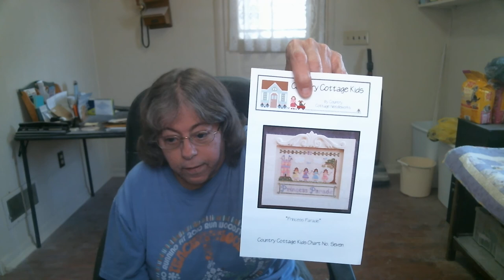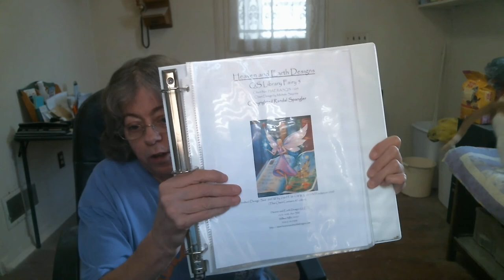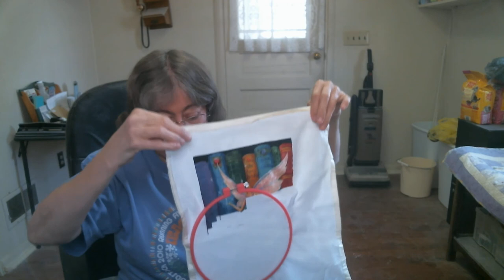Floss Tube #26 - Saturday, February 20, 2021